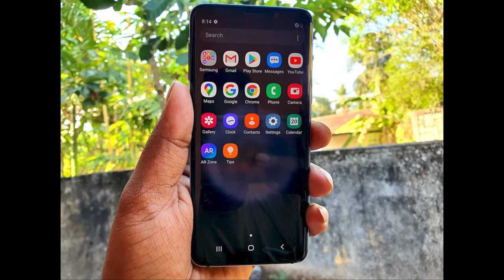phone sale sri lanka | used phone sale sri lanka | ikman phone sale